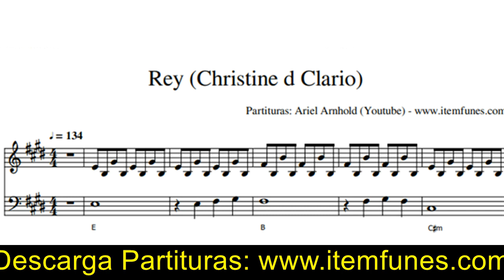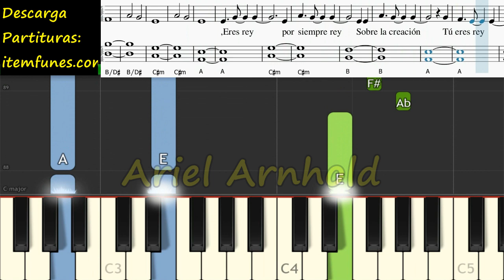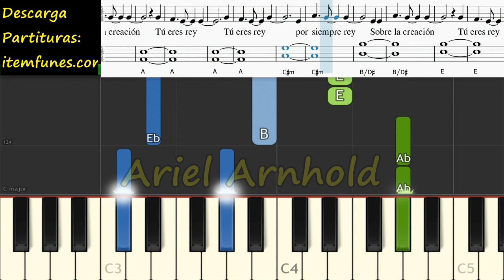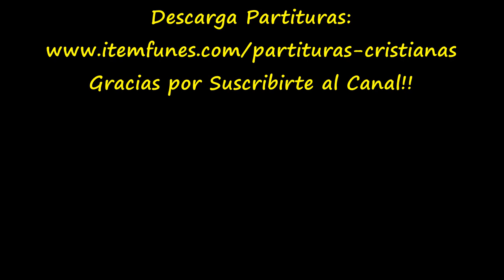REY Christine d Clario Piano Tutorial Cover Facil + Partitura PDF Sheet Music Pista Letra